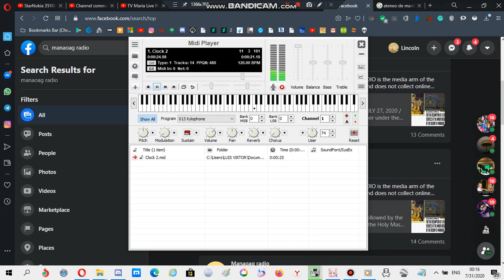Nokia ringtone: Clock 2